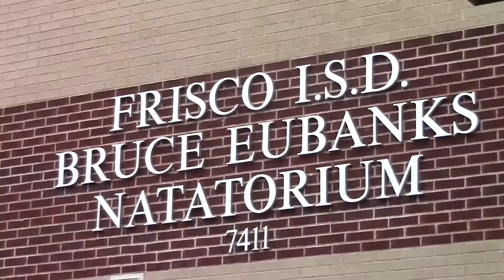Expansion of the Natatorium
The opening of Memorial means there are now 10 high schools in Frisco ISD. While each school has its own fields and basketball courts and there are three stadiums for football games, there is just one natatorium for all 10 swim teams to share. But is that going to change anytime soon? WTV's Vivek Sundaraman has the details.